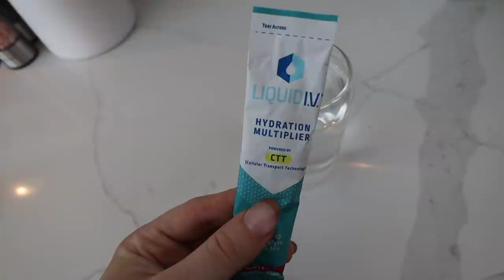VLOG: KITCHEN REVEAL, snow day in Texas & current favorite products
hope you enjoy my kitchen reveal + snow day!